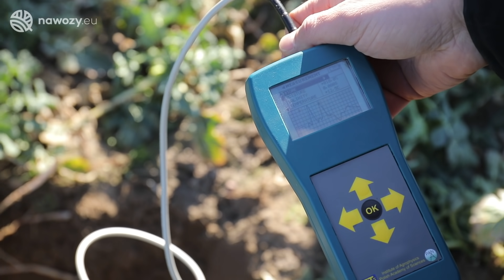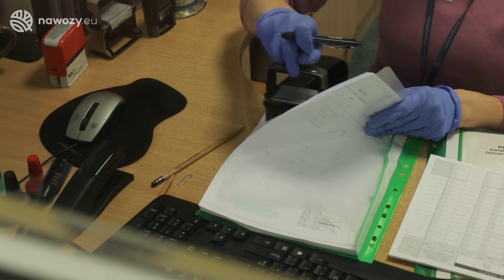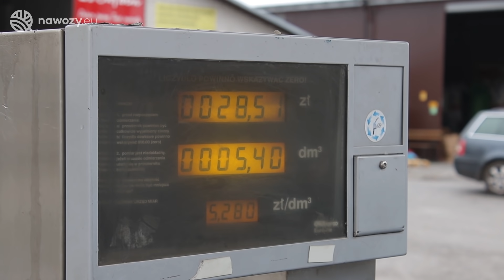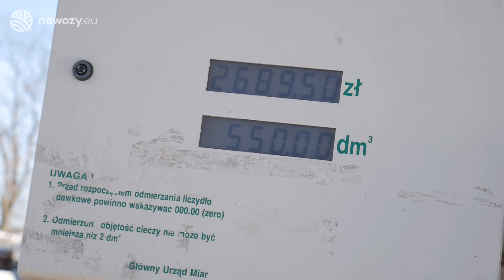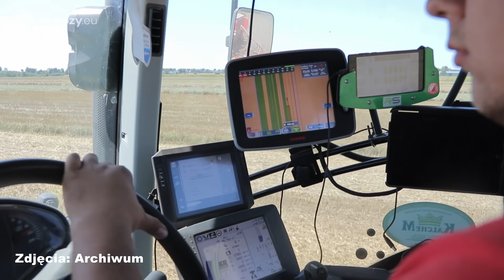#141 agro wiadomości nonstop - 30.08.2021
Ostatnie wakacyjne agro wiadomości nonstop, a w nich m.in.:
- bardzo mokre dni na terenie większości Polski spowodowały, że rolnicy mają olbrzymie problemy z zasiewami rzepaku – jak zachować się w tej sytuacji? (00:53),
- deszcze przeszkadzają w zbiorach i zasiewach rzepaku, ale wpływają na zmniejszenie się obszarów objętych suszą rolniczą – wynika z 10 raportu suszowego IUNG (03:28),
- do 20 września wydłużony został nabór wniosków w ramach działania „modernizacja gospodarstw rolnych”, który prowadzi Agencja Restrukturyzacji i Modernizacji Rolnictwa (05:07),
- 31 sierpnia upływa termin składania, przez producentów rolnych, wniosków o zwrot podatku akcyzowego zawartego w cenie oleju napędowego (06:38),
- Izba Rolnicza województwa łódzkiego wskazuje na potrzebę zmiany przepisów dotyczących wystawiania faktur przy zakupie płodów rolnych od rolników ryczałtowych (07:40),
- Już po raz 28. odbyły się Krajowe Dni Ziemniaka Największą w kraju imprezę w branży ziemniaczanej gościła miejscowość Charbrowo koło Lęborka (08:58),
- w skupach w dalszym ciągu rosną ceny zbóż i rzepaku, niewielkie ruchy cenowe w przypadku żywca i brojlerów kurzych (09:51),
- na zakończenie programu rozmowa z ekspertem Lubelskiego Ośrodka Doradztwa Rolniczego na temat tegorocznego siewu rzepaku (13:14).